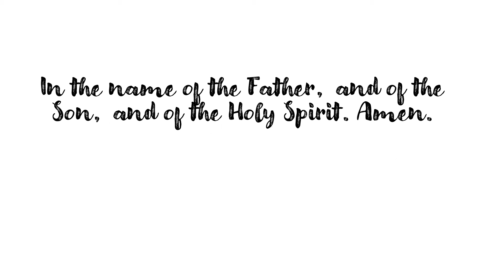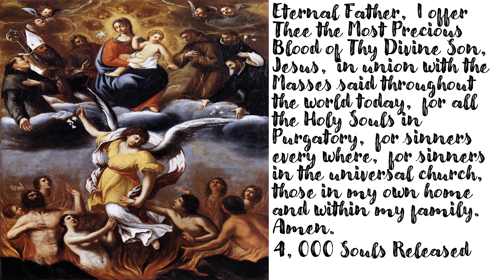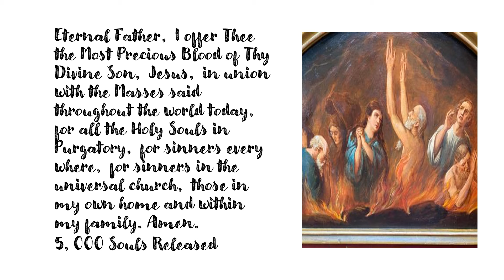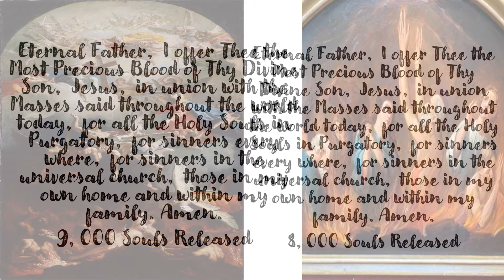St. Gertrude Prayer to Release 10,000 Souls from Purgatory for February 16, 2024